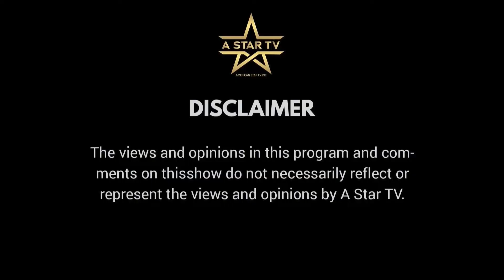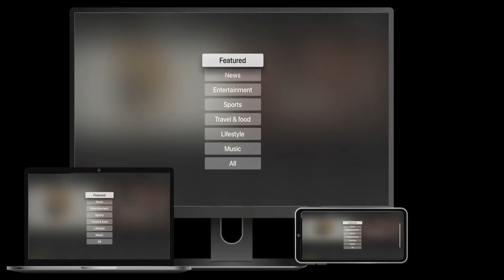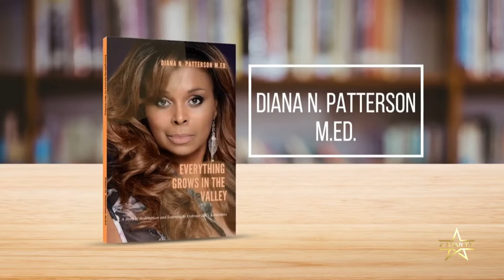THE CAM HILL SHOW WITH TIANA & CLAY CEOs OF MOLDING THE CLAY & BARBARA TATUM OWNER, TATUM STUDIOS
TUNE IN TODAY FOR THE CAM HILL SHOW WITH TIANA & CLAY CEOs OF MOLDING THE  CLAY & BARBARA TATUM OWNER, TATUM STUDIOS